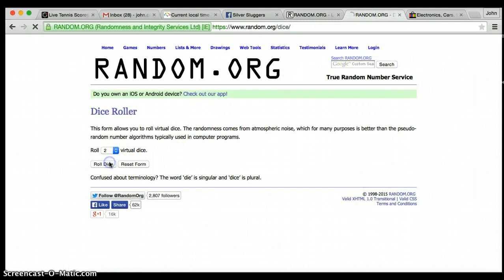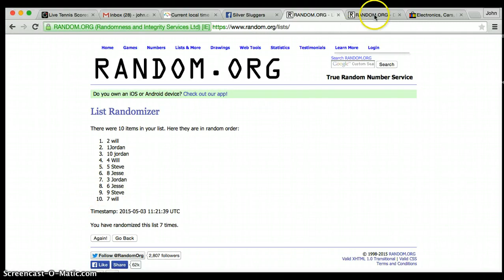Rob's Cano razz